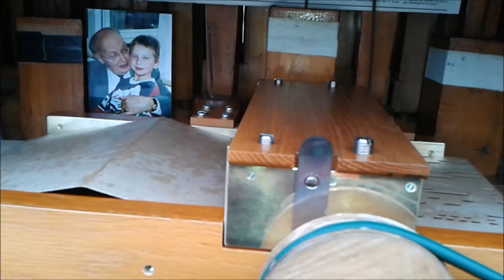Mag ik dan bij jou? - Claudia de Breij - Draaiorgel "het Vierkantje"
Draaiorgel "het Vierkantje" speelt:
Mag  ik dan bij jou? - Claudia de Breij
Orgelarrangeur: Joris ten Have

Als de oorlog komt,
En als ik dan moet schuilen,
Mag ik dan bij jou?
Als er een clubje komt,
Waar ik niet bij wil horen,
Als er een regel komt
Waar ik niet aan voldoen kan
En als ik iets moet zijn,
Wat ik nooit geweest ben,

Mag ik dan bij jou schuilen,
Als het nergens anders kan?
En als ik moet huilen,
Droog jij m'n tranen dan?
Want als ik bij jou mag,
Mag jij altijd bij mij.
Kom wanneer je wilt,
Ik hou een kamer voor je vrij.

Als het onweer komt,
En als ik dan bang ben,
Als de avond valt,
En 't is mij te donker,
Als de lente komt,
En als ik dan verliefd ben
Als de liefde komt,
En ik weet het zeker,

'k hou een kamer voor je vrij.

Als het einde komt,
En als ik dan alleen ben,